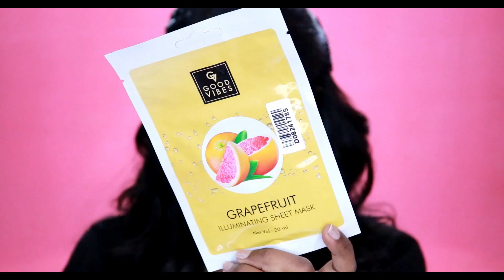THURSDAY'S TAMIL TUTORIAL-✨Dewy Makeup Look- Dry Skin Friendly✨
Hello Beauties!

Today I have a shared a dry skin friendly super glowy dewy makeup look

Product details and links-

NY Bae Lip Crayon, Mets Matte, Red - Strike 'em Out 18

Purplle Ultra HD Matte Liquid Lipstick, Pink, My First Dress Up 8

Stay Quirky Foundation Concealer Contour Color Corrector Stick, For Dark Skin - Love Makin' Scratches 9

Stay Quirky Liquid Eyeliner, With Unique Ball-Joint Applicator, Black - Your Darkest Fantasies 1

Plum Natur Studio All-Day-Wear Kohl Kajal + Plum Flip-Tip Sharpener

Purplle Compact with SPF, For Wheatish Skin, Be Your Own BFF - Beige Self Care 3

Stay Quirky Foundation Concealer Contour Color Corrector Stick, For Wheatish - Dusky Skin - XXX Bitey 6

Kallos eyeshadow pigment- Rossey- From instagram store @kallosvanity

Brushes Guide Video

Note:
Content featured on this video are on my own. I feature products that I personally like regardless of the products are being sponsored or not. I like to share products that I like and would love to share it with you genuinely.